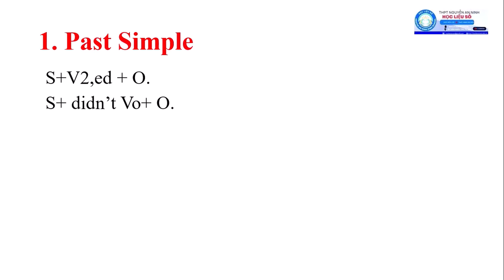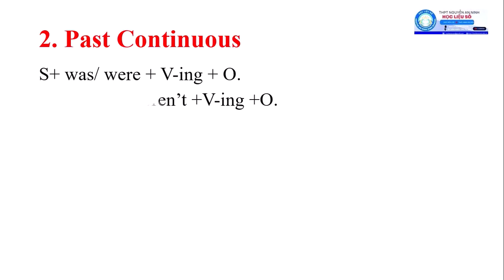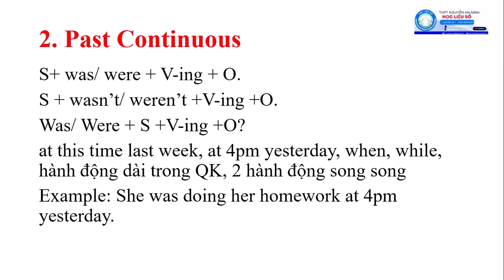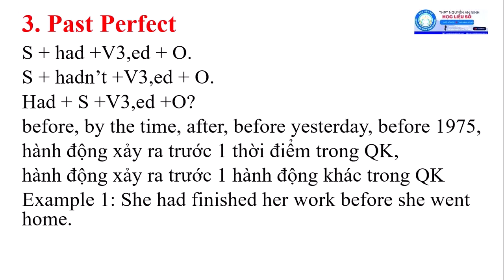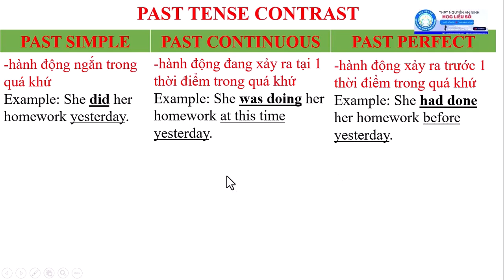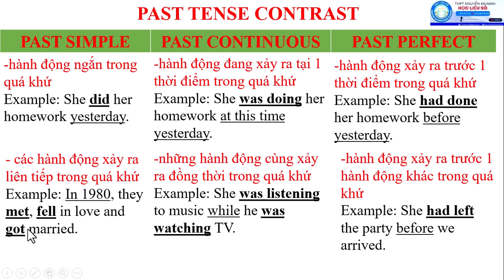TIẾNG ANH - TỔNG QUÁT - PAST TENSE CONTRAST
Video ôn tập các thì quá khứ và so sánh điểm giống và khác nhau giữa các thì
Người thực hiện: GV Phạm Thị Phương Điền - Tổ Tiếng Anh Trường THPT Nguyễn An Ninh, Quận 10.